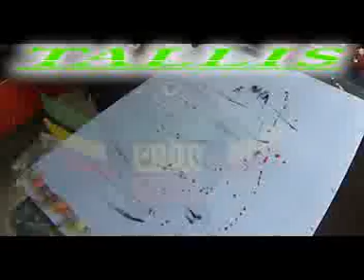Door waar avec le grand artist Tallis